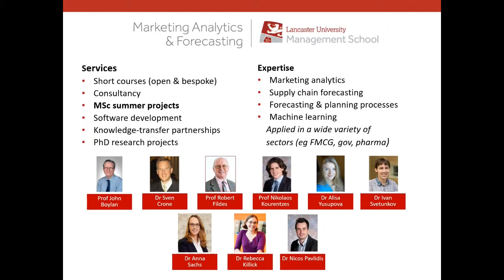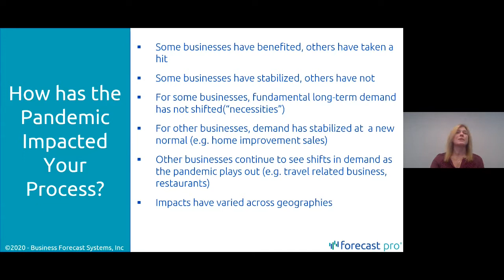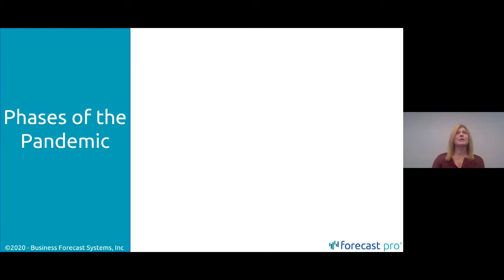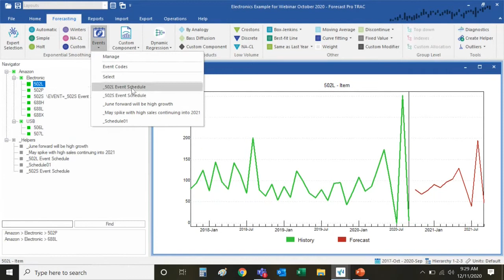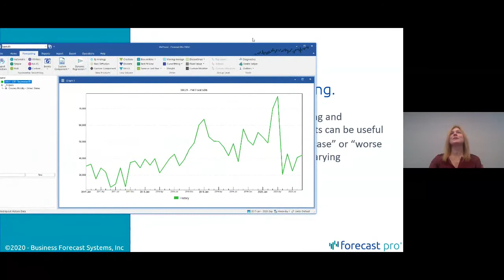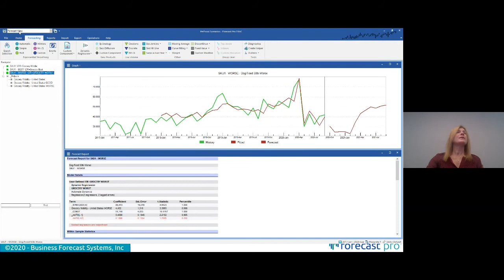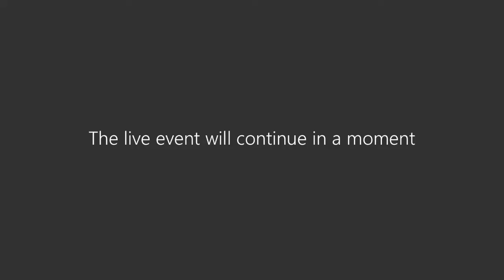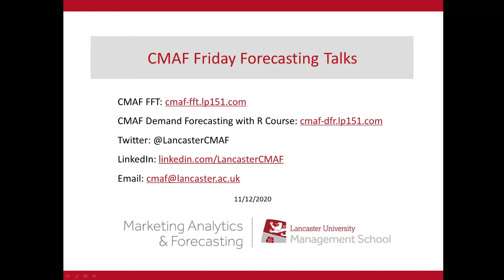CMAF FFT: Pragmatic insight on forecasting during the global pandemic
This is the sixth webinar in the series of "Friday Forecasting Talks", hosted by Centre for Marketing Analytics and Forecasting of Lancaster University, UK.

00:00 - Introduction
01:23 - Previous and future talks
03:48 - Demand Forecasting with R
05:30 - How has pandemic impacted our process?
11:10 - Forecast Pro example
13:56 - What our customers are telling us
18:08 - Phases of pandemic
23:54 - Strategies for forecasting
30:40 - Using dynamic regression for forecasting
39:36 - Examples with dynamic regression
50:05 - Summary
52:10 - Q&A session
1:06:34 - Final remarks

The abstract: Just as the COVID-19 pandemic has disrupted all our lives, it has had a major impact on virtually all businesses. While some businesses have seen demand surge, others have seen it plummet. While some businesses continue to observe a disruptive influence on demand, others have seen demand stabilize to a new normal. Many companies continue to struggle with stockouts and longer lead times. This webinar will provide pragmatic insight into how to use Forecast Pro’s methods and techniques to create accurate forecasts during the global pandemic. Drawing upon their extensive expertise in forecasting approaches that have been successfully used during this and other business disruptions, Sarah and Erik will provide an overview of how Forecast Pro can be used to account for the impact of Covid-19 in statistical models and how to efficiently integrate judgmental overrides in large scale forecasting projects. Erik and Sarah will profile several business categories, review the methods that are best suited to each group and demonstrate these approaches in Forecast Pro TRAC using real-world examples
Sarah received her undergraduate degree in Applied Mathematics from Harvard University and has a M.S. in Statistics from the University of Chicago, where she was a PhD candidate (ABD) and served as a Lecturer.
Erik started at BFS as a product specialist and has been Sales Director for the past 8 years. Erik has a B.A in Writing from Ithaca College and expects to earn a Master’s in Software Engineering from Harvard Extension School next year.